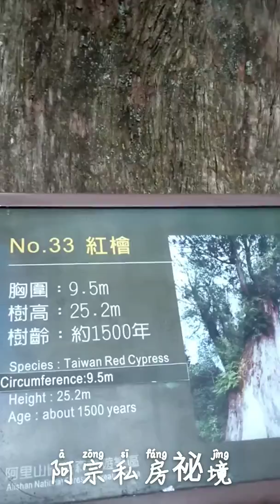阿里山二天一夜 Alishan two days and one night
阿里山一日遊 Alishan Day Tour
2020阿里山櫻花季
2020 Alishan Cherry Blossom Season
阿里山旅遊景點Sights in Alishan
Shooting spots：阿里山一二三月櫻花季
阿里山櫻花季吉野櫻花 活動日期三月
阿里山車站 站前櫻花
沼平車站 站前櫻花 二三月櫻花開
沼平公園 阿里山派出所 三月櫻花開
阿里山賓館 館前二三月櫻花開
阿里山工作室 河律櫻花 二月櫻花開
阿里山工作室 吉野櫻王 三月櫻花開

阿宗私房秘境A Zong Private House
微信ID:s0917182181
提供車輛Provide vehicle
Wish休旅車RV5人座

阿里山鄒族 山美部落
Alishan Zou tribe Shanmei tribe
達娜伊谷自然生態園區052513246
Danai Valley Natural Ecological Park
遊笆絲鄒族風味餐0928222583
Youbasi Zou cuisine
奮起湖老街Fenchihu Old Street

阿里山森林遊樂區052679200
Alishan Forest Recreation Area
門票1人300元
Tickets 300 yuan per person
阿里山百年郵局Alishan Centennial Post Office
阿里山車站 搭車小火車1人100元
Alishan Station 100 yuan per ride
祝山車站Zhushan Station
阿里山日出Alishan Sunrise
小笠原觀景台Ogasawara Observation Deck
昭平車站Zhaoping Station
昭平公園 二月 三月櫻花季
Zhaoping Park February March Cherry Blossom Season
阿里山派出所Alishan Police Station
櫻之道Sakura no Michi
阿里山賓館Alishan Hotel
阿里山工作室Alishan Studio
吉野櫻王Yoshino cherry king
三代木Three generations of wood
香林國小Xianglin Elementary School
千歲檜神木2000年Chitose sacred wood
香林神木2300歲Xianglin Shenmu 2300 years old
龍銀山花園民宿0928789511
Long Silver Mountain Garden
慈雲寺觀雲海
Viewing the sea of ​​clouds at Tsz Wan Temple
受鎮宮休息 搭乘小巴士
Rest in the town palace
返回 阿里山遊客中心
Back Alishan Visitor Center

下午16點出發
Departure at 16:00
阿里山青年活動中心Alishan Youth Activity Center
二萬平車站 停駛Erwanping Station Stop
二萬平觀景台Twenty thousand flat observation deck
阿里山夕陽Alishan Sunset
阿里山雲海Alishan Yunhai

18點離開 返回嘉義車站
Departure at 18:00 and return to Chiayi Station
鹿林神木2700年Lulin Shenmu 2700
塔塔加遊客中心Tataga Visitor Centre
塔塔加停車場Tatagar parking lot
東埔登山口Dongpu Mountain Entrance
東埔山莊Dongpu Villa
排雲登山口Paiyun Mountain Pass
塔塔加觀雲海Tataga View of the Sea of ​​Clouds
塔塔加觀夕陽Tataga sunset view
台灣獼猴Taiwan Macaque
望高茶園櫻花季Wanggao Tea Garden Cherry Blossom Season

阿里山二天一夜
Alishan two days and one night
阿宗私房秘境 龍銀山茶園步道
A Zong Private House Long Yinshan Tea Garden Walk
迷霧綠色竹林隧道
Misty green bamboo forest tunnel
龍銀山觀日出
Alishan sunrise view
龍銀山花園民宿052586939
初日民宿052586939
First Day Homestay
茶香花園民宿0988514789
Tea Garden Homestay

樂野部落Leye Tribe
阿將的家A general's home
民宿露營Bed and Breakfast
23號咖啡館Cafe 23
優遊吧斯鄒族文化部落Youyouba Suzou Cultural Tribe
雅吾瑪斯步道
Yagumas Trail
迷糊步道櫻花季Blurred trail cherry blossom season

來吉部落Laiji tribe
得恩亞納 阿里山深山秘境
Enyanana Alishan deep mountain secrets
HANA廚房 阿里山鄒族美食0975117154
HANA kitchen。Alishan Zou Food
寒溪呢森林人文叡地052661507
Hanxi Forest Humane Ruidi

山美部落Shanmei Tribe
達娜依谷生態園區Danayi Valley Ecological Park
遊芭絲鄒族風味餐Youbasi Zou cuisine

雲潭瀑布
Yuntan Waterfall
漫步在雲端 太平雲梯
Walking in the clouds
太平老街Taiping Old Street

嘉義市東區East District of Chiayi City
北門車站North Gate Station
蒸氣火車Steam train
檜意森活村Hoi Sen Mori Village
獨角仙休閒農場Unicorn Leisure Farm
二萬平觀景台雲海 夕陽
龍銀山步道 阿里山日出